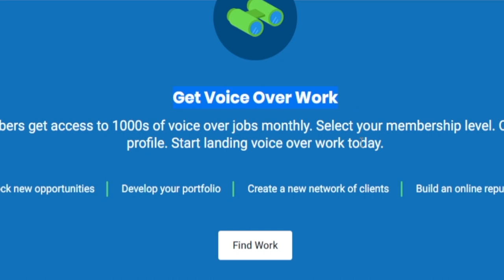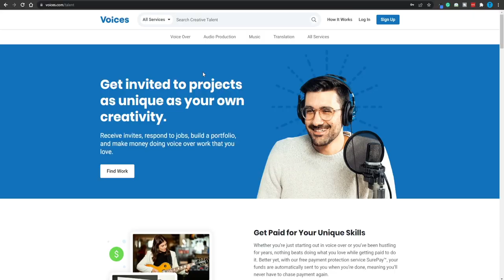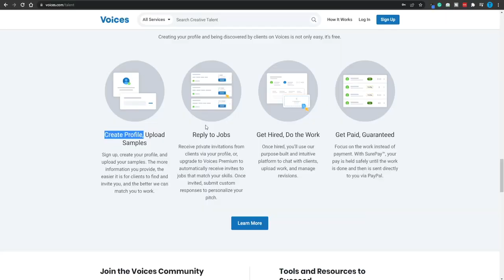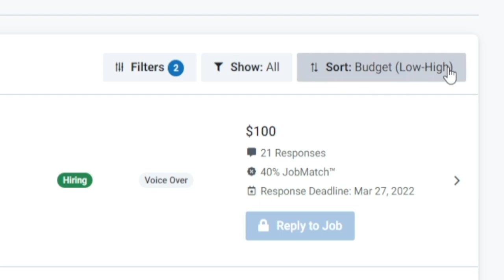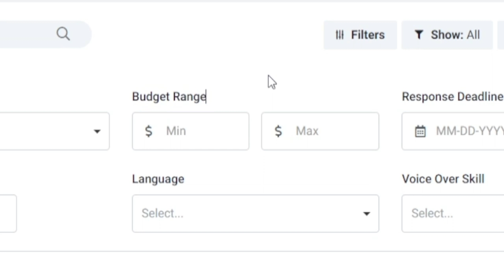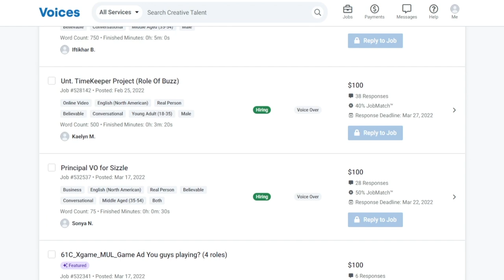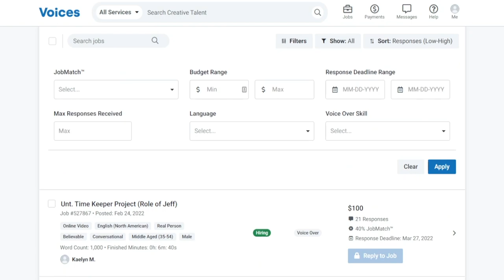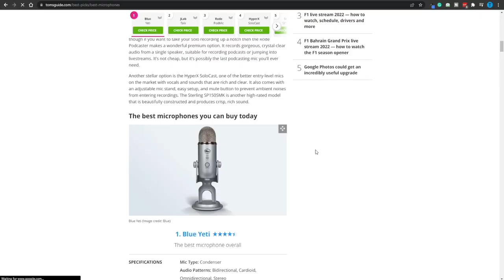How to Make Money Online with Voices.com In 2024 (For Beginners)